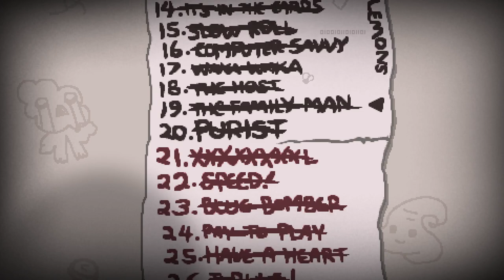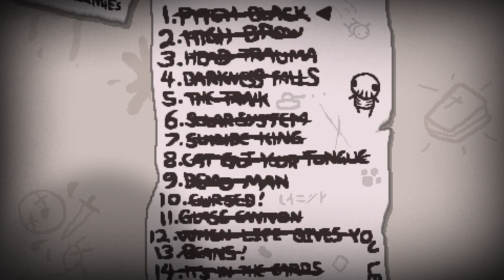UNLOCKING "CAIN"?? - Let's Play The Binding of Isaac Repentance - Part 13